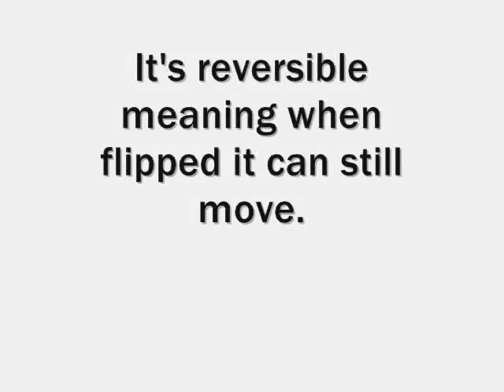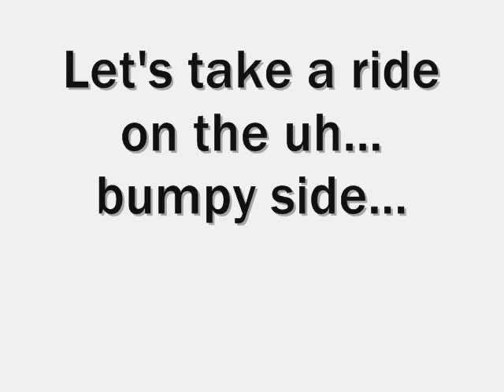K'nex tank crawler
A K'nex Tank Crawler me'n my mate made.

I also play in a progressive metal band, check us out on Facebook/Myspace!